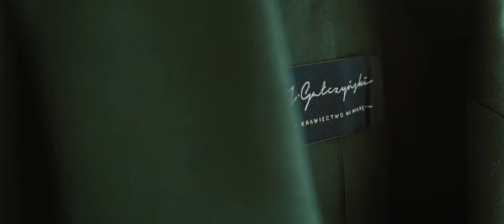Iga&Piotr - klip/teledysk weselny w HP Park w Olsztynie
CREATIVE VIDEO STUDIO